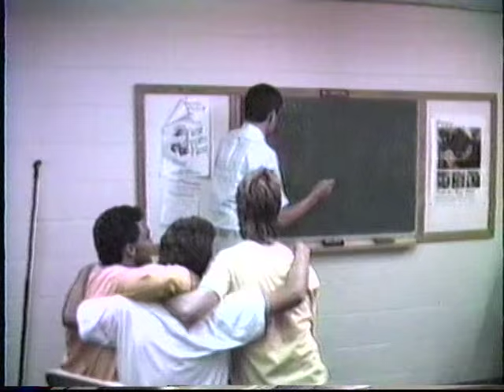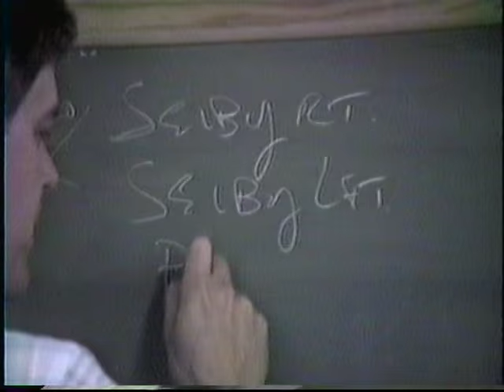fbc poteau friends forever practice and play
Throwin' it back to old school FBC Poteau days of Friends Forever practice.